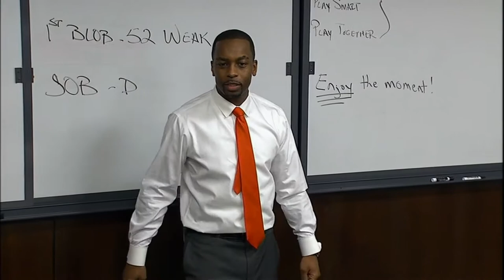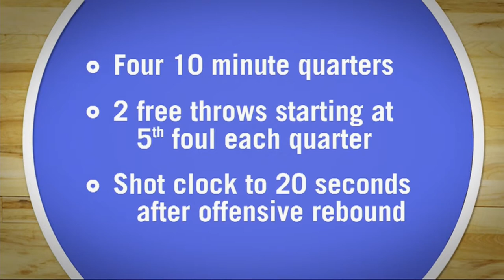2018-03-21 #4 Western Kentucky @ #2 Oklahoma State - NIT Quarterfinals